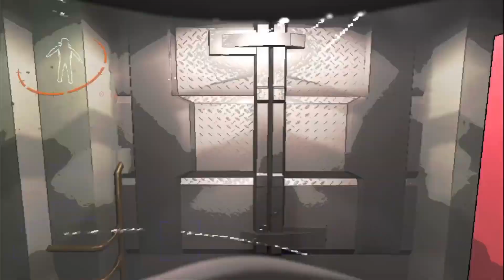idoits in lethal company 2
Just a couple of bros hanging out and having fun, if you like what you see why dont you hit that subscribe button.  wanna see my friends point of view or wanna see what their up to go check them out as they also post stuff maybe even subscribe to them, i dont care lol